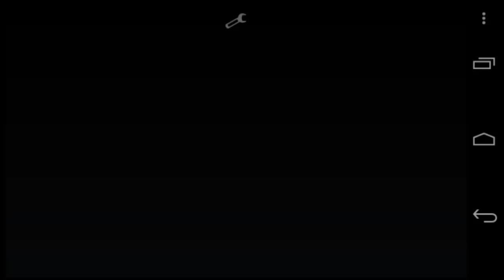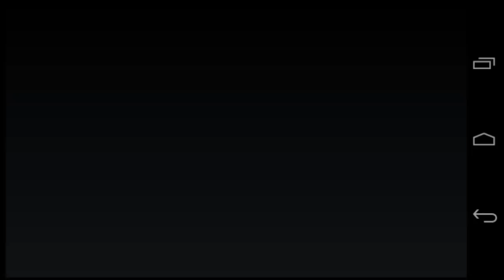Mod Lucky Block Minecraft Pocket Edition 0.9.X/Sorte ou azar?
Bom galera aqui está mais um mod épico para o canal.Bom, se leu ate aqui de algumas dicas de mods que e possa trazer para o canal.

Como Usar
Quebre qualquer bloco de ouro e veja se da sorte ou azar